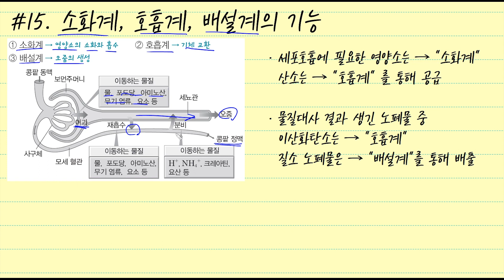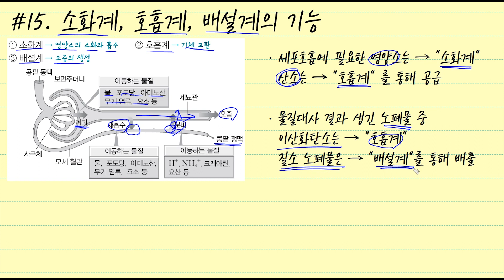[클립 생명과학] 소화계 호흡계 배설계의 기능